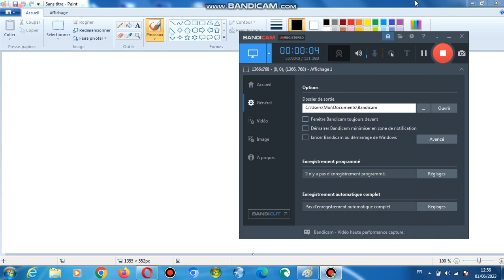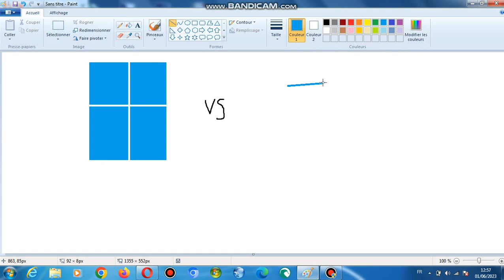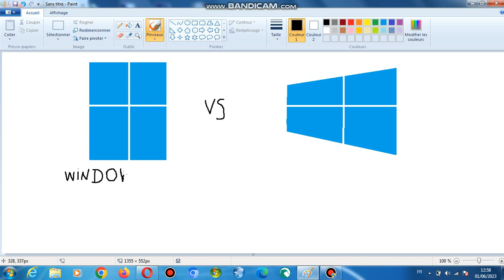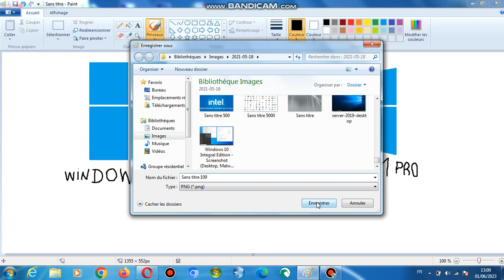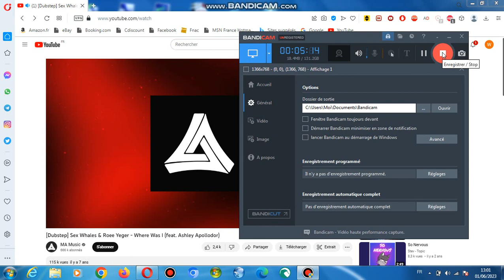dessin windows 11 vs windows 8.1 pro